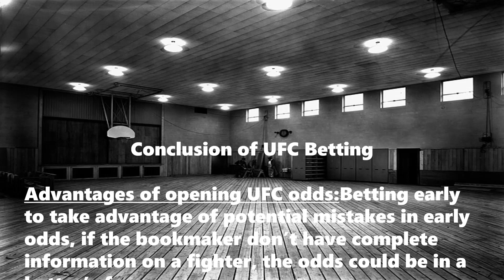UFC on ESPN 43 Predictions|UFC Picks Today|UFC Betting Tips|UFC Fight Night Picks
ufc on espn 43 predictions,ufc picks today,ufc news,ufc predictions today,ufc betting tips,

UFC on ESPN 43 Predictions:
-Victor Altamirano vs Vinicus Salvador
-Carlos Vergara vs Daniel Da Silva
-Preston Parsons vs Trevin Giles
-Tucker Lutz vs Daniel Pineda
-Steven Peterson vs Lucas Alexander
-Alex Perez vs Manel Kape
-Albert Duraev vs Chidi Njokuani
-Maycee Barber vs Andrea Lee
-Nate Landwehr vs Austin Lingo
-Holly Holm vs Yana Santos
-Marlon Vera vs Cory Sandhagen

ufc, ufcfightnightpicks,